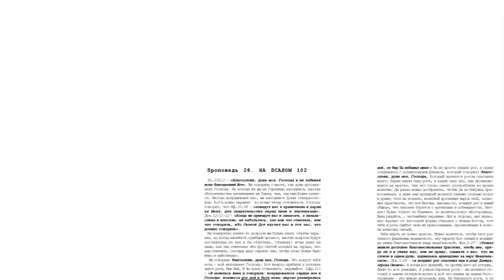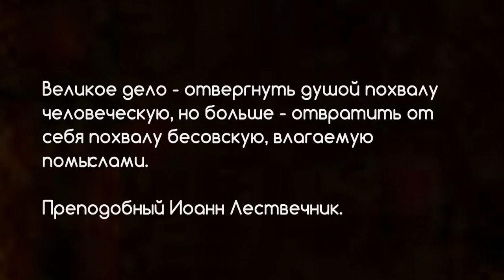28. 7 том "...открытым оком" Проповеди. На Пс 102. стр 553